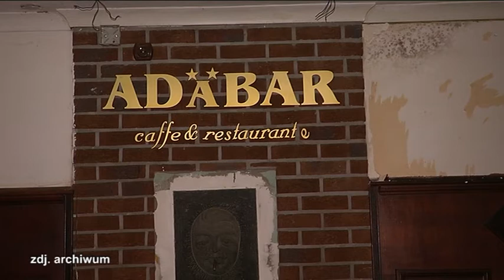PRZETARG NA REMONT ADABARU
Miasto ogłosiło przetarg na wykonanie prac remontowych w Adabarze. W tym roku na ten cel zaplanowano milion złotych. Oferty mogą wpływać do 6 maja.